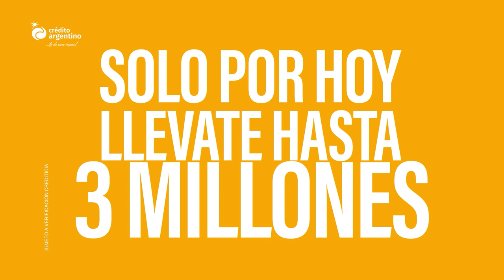Mónica Zalazar critica el desfinanciamiento del Hospital Garrahan “Es cruel”